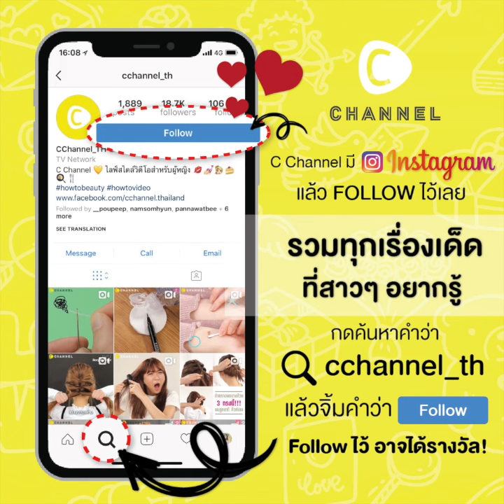จัดการปลายผม 15 เซนฯให้สวยไม่ชี้ฟู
ฮาวทู จัดการปลายผม 15 เซนฯให้สวยไม่ชี้ฟู
ผมแตกปลายชี้ฟูสุด ๆ !
วิธีที่ 1
- นำนิ้วเกี่ยวผม
- สไลด์ผมที่ชี้ฟูออก
วิธีที่ 2
- บิดเกลียวผม
- เล็มส่วนที่ชี้ฟูออก
วิธีที่ 3
- จับปลายผมขึ้นมา
- เล็มสวนที่แห้งเสียแตกปลาย
วิธีที่ 4
- ถักเปีย
- และเล็มส่วนที่ชี้ฟูออก